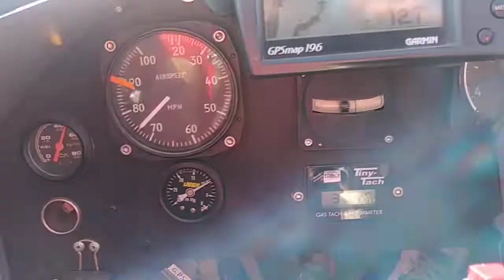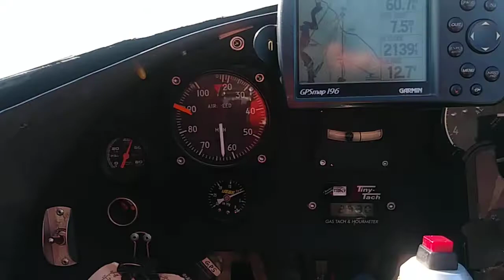6.7.20 flying around the Mississippi area